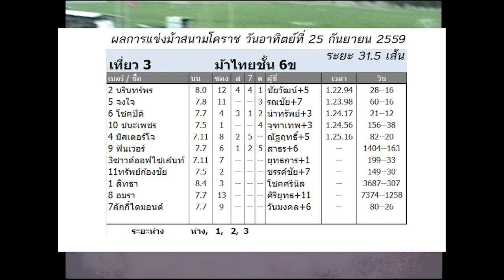ม้าแข่งสนามโคราช วันอาทิตย์ที่ 25 กันยายน 2559 เที่ยว 3 ม้าไทยชั้น 6ข